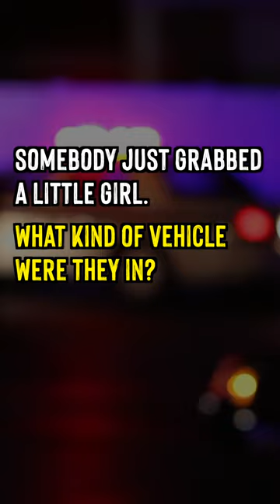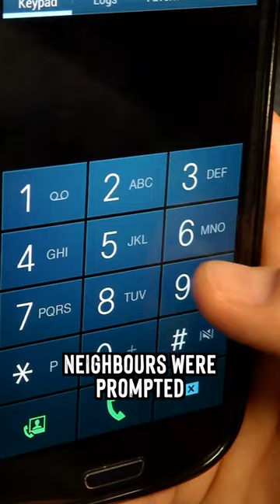Kidnapped People Realize They've Been Found (Terrifying)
Terrifying kidnappings diverted by police intervention! Watch as victims are rescued from their captors in heart-pounding moments caught on camera.